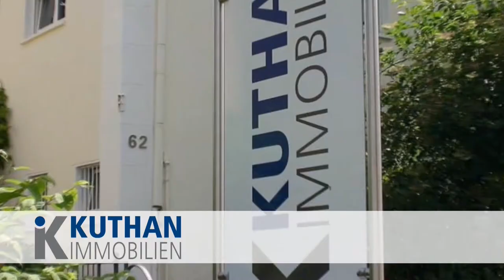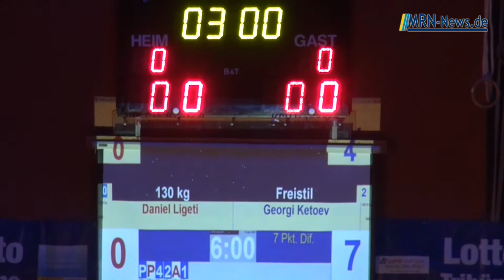VfK Schifferstadt - KSV Ispringen Finale